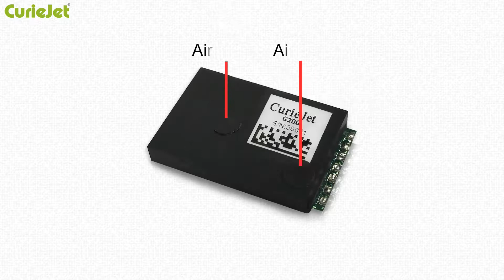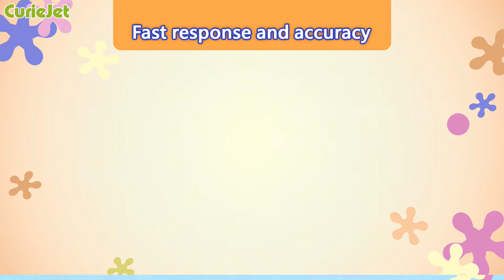World’s Smallest & Pump-driven VOC and eCO2 Gas Sensor Module - CurieJet G200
CurieJet® Air Sensor Module

- World’s Smallest & Pump-driven Air Sensor Modules

MicroJet Technology has designed a series of Pump-driven Environmental Sensor Modules with its world-leading patented technology. By leveraging our CurieJet® customized Air Pump "core module", MicroJet Technology has developed a series of Air Sensor Modules with extremely small size and can even be integrated into Smart Watch or Mobile Phone for air quality monitoring.

G200 Gas Sensor Module integrates BOSCH BME680 Environmental Sensor with our customized air pump, air chamber and MCU. It can detect VOC air quality index and eCO2 (equivalent CO2). G200 has very tiny size of 23.6 x 15.2 x 3.5 mm. Upon request, we can custom more other MEMS Sensors for new models of gas sensor modules.

P700 Particle Sensor Module uses laser light with Mie scattering theory to measure PM2.5 & PM10 particulate matter and dusk in the air. It adopts our customized air pump, air chamber and MCU and is the world’s smallest PM2.5 Sensor with size only 29.35 x 29.35 x 4.9 mm.

P750 Particle & Gas Sensor Module takes the same size of P700 and use laser light with Mie scattering theory to measure PM2.5 & PM10. Furthermore, P750 integrates BOSCH BME680 Environmental Sensor to detect VOC air quality index and eCO2 by customized air pump, air chamber and MCU.

Features

Built-in World’s Smallest & Slimmest Air Pump
Quickest Response Time in the world
Reliable & Accurate Air Sensing Data
Silence
Low-power Consumption
Long life
Long-term working period
Excellent Electro-Magnetic Susceptibility
Water-proof and Dust-proof (for GAS SENSOR MODULE)

Air Sensing Applications

PM2.5/PM10/IAQ/TVOC/VOCs/eCO2/CO2 Air Quality Monitors, Gas Detector
Air Sensing on Mobile Phone, Phone Case, Mobile Phone USB Dongle or Pad/Notebook USB Dongle
Air Sensing on SmartWatch, Smart WristBand, Fitness Tracker, GPS Tracker, etc.
Wearable Devices such as Smart FaceMask, Smart Clothing, Smart Textile, Smart Belt, Smart Necklace, Brooch, Bracelet, etc. with Mobile Phone APP
Portable Devices such as Mobile PowerBank, Bluetooth Speaker, Smart Speaker, etc.
Baby Monitors
Air Purifiers, Air Conditioners and Remote Controls
Mobile Ionic Air Cleaner
Electronic Nose, e-Nose, Oder Meter, Breathalyzer, Breath Alcohol Tester
Temperature & Humility Meters, Smart Thermostat, etc.
Smart IOT, Smart City, Smart Building and Smart Factory such as Public Air Quality Monitor, Intelligent Street Lamp, Security & Surveillance Camera Monitor, HVAC(Heating, Ventilation and Air Conditioning) etc.